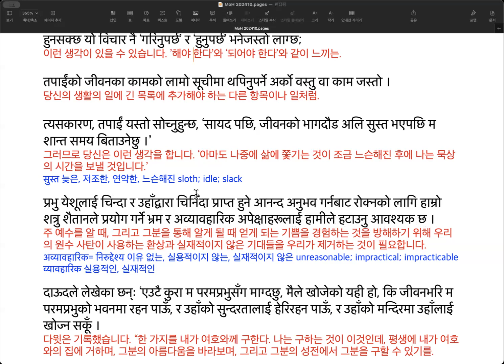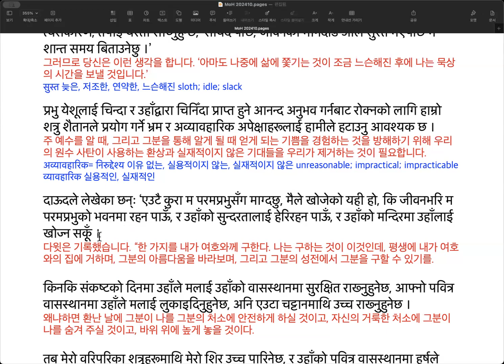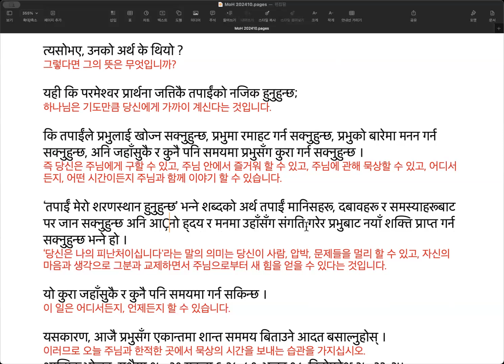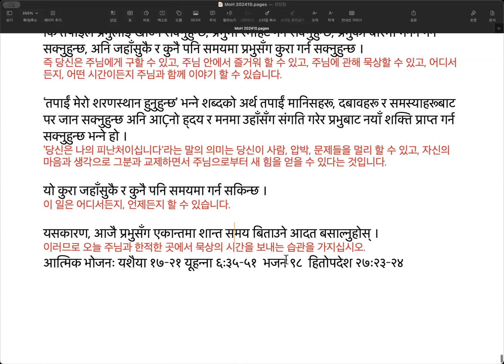희망의 메시지 241028 तपाईंको शान्त समय (१) 당신의 묵상의 시간(Quiet Time) (1)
तपाईंको शान्त समय (१)
당신의 묵상의 시간(Quiet Time) (1)
सोमवार, अक्टोबर २८, कार्तिक १२

‘तपाईं मेरो शरणस्थान र ढाल हुनुहुन्छ, मैले तपाईंको वचनमा भरोसा राखेको छु। ।’ —भजन ११९ः११४
“당신은 나의 피난처와 방패이십니다. 내가 당신의 말씀을 의지하였습니다.”—시편 119:114

परमेश्वरसँग नियमित शान्त समय बिताउन तपाईंलाई कुन कुराले रोकिरहेको छ ?
당신이 하나님과 정기적으로 묵상의 시간을 보내기 위해, 당신을 어떤 것이 방해(멈추게) 합니까?

हुनसक्छ यो विचार नै ‘गरिनुपर्छ’ र ‘हुनुपर्छ’ भनेजस्तो लाग्छ;
이런 생각이 있을 수 있습니다. ’해야 한다’와 ‘되어야 한다’와 같이 느끼는.

तपाईंको जीवनका कामको लामो सूचीमा थपिनुपर्ने अर्को वस्तु वा काम जस्तो ।
당신의 생활의 일에 긴 목록에 추가해야 하는 다른 항목이나 일처럼.

त्यसकारण, तपाईं यस्तो सोच्नुहुन्छ, ‘सायद पछि, जीवनको भागदौड अलि सुस्त भएपछि म शान्त समय बिताउनेछु ।’
그러므로 당신은 이런 생각을 합니다. ‘아마도 나중에 삶에 쫓기는 것이 조금 느슨해진 후에 나는 묵상의 시간을 보낼 것입니다.’
सुस्त 늦은, 저조한, 연약한, 느슨해진 sloth; idle; slack

प्रभु येशूलाई चिन्दा र उहाँद्वारा चिनिँदा प्राप्त हुने आनन्द अनुभव गर्नबाट रोक्नको लागि हाम्रो शत्रु शैतानले प्रयोग गर्ने भ्रम र अव्यावहारिक अपेक्षाहरूलाई हामीले हटाउनु आवश्यक छ ।
주 예수를 알 때, 그리고 그분을 통해 알게 될 때 얻게 되는 기쁨을 경험하는 것을 방해하기 위해 우리의 원수 사탄이 사용하는 환상과 실재적이지 않은 기대들을 우리가 제거하는 것이 필요합니다.
अव्यावहारिक= निरुद्देश्य 이유 없는, 실용적이지 않는, 실재적이지 않은 unreasonable; impractical; impracticable
व्यावहारिक 실용적인, 실재적인

दाऊदले लेखेका छन्ः ‘एउटै कुरा म परमप्रभुसँग माग्दछु, मैले खोजेको यही हो, कि जीवनभरि म परमप्रभुको भवनमा रहन पाऊँ, र उहाँको सुन्दरतालाई हेरिरहन पाऊँ, र उहाँको मन्दिरमा उहाँलाई खोज्न सकूँ ।
다윗은 기록했습니다. “한 가지를 내가 여호와께 구한다. 나는 구하는 것이 이것인데, 평생에 내가 여호와의 집에 거하며, 그분의 아름다움을 바라보며, 그리고 그분의 성전에서 그분을 구할 수 있기를.

किनकि संकष्टको दिनमा उहाँले मलाई उहाँको वासस्थानमा सुरक्षित राख्नुहुनेछ, आफ्नो पवित्र वासस्थानमा उहाँले मलाई लुकाइदिनुहुनेछ, अनि एउटा चट्टानमाथि उच्च राख्नुहुनेछ ।
왜냐하면 환난 날에 그분이 나를 그분의 처소에 안전하게 하실 것이고, 자신의 거룩한 처소에 그분이 나를 숨겨 주실 것이고, 바위 위에 높게 놓을 것이다.

तब मेरो वरिपरिका शत्रुहरूमाथि मेरो शिर उच्च पारिनेछ, र उहाँको पवित्र वासस्थानमा हर्षले कराउँदै म बलिदान चढाउनेछु, म भजन गाउनेछु, र परमप्रभुको प्रशंसा गर्नेछु।
그래서 나의 주변의 원수들에게 나의 머리를 들게 하실 것이고, 그분의 거룩한 처서에서 즐거움으로 부르짖으며, 내가 제사를 드릴 것이다. 내가 찬송을 할 것이고, 여호와를 찬송할 것이다.

मेरो ह्दयले तपाईंको विषयमा भन्दछ, “उहाँको मुहारको खोजी गर् ।”
나의 마음이 당신에 대하여 말합니다. “그분의 얼굴을 구하라”

हे परमप्रभु, तपाईंका मुहारको खोजी म गर्नेछु।’ (भजन २७ः४–६, ८) ।
오 여호와여! 당신의 얼굴을 내가 구할 것입니다. (시편 27:4-6, 8).

दाऊदले ती शब्दहरू लेख्दा, त्यहाँ कुनै मन्दिर वा ‘परमप्रभुको भवन’ थिएन ।
다윗이 이 말들을 쓸 때, 거기에는 어떤 성전이나 ‘여호와의 집’이 없었습니다.

त्यसोभए, उनको अर्थ के थियो ?
그렇다면 그의 뜻은 무엇입니까?

यही कि परमेश्वर प्रार्थना जत्तिकै तपाईंको नजिक हुनुहुन्छ;
하나님은 기도만큼 당신에게 가까이 계신다는 것입니다.

कि तपाईंले प्रभुलाई खोज्न सक्नुहुन्छ, प्रभुमा रमाहट गर्न सक्नुहुन्छ, प्रभुको बारेमा मनन गर्न सक्नुहुन्छ, अनि जहाँसुकै र कुनै पनि समयमा प्रभुसँग कुरा गर्न सक्नुहुन्छ ।
즉 당신은 주님에게 구할 수 있고, 주님 안에서 즐거워 할 수 있고, 주님에 관해 묵상할 수 있고, 어디서든지, 어떤 시간이든지 주님과 함께 이야기 할 수 있습니다.

‘तपाईं मेरो शरणस्थान हुनुहुन्छ’ भन्ने शब्दको अर्थ तपाईं मानिसहरू, दबावहरू र समस्याहरूबाट पर जान सक्नुहुन्छ अनि आÇनो ह्दय र मनमा उहाँसँग संगति गरेर प्रभुबाट नयाँ शक्ति प्राप्त गर्न सक्नुहुन्छ भन्ने हो ।
‘당신은 나의 피난처이십니다'라는 말의 의미는 당신이 사람, 압박, 문제들을 멀리 할 수 있고, 자신의 마음과 생각으로 그분과 교제하면서 주님으로부터 새 힘을 얻을 수 있다는 것입니다.

यो कुरा जहाँसुकै र कुनै पनि समयमा गर्न सकिन्छ ।
이 일은 어디서든지, 언제든지 할 수 있습니다.

यसकारण, आजै प्रभुसँग एकान्तमा शान्त समय बिताउने आदत बसाल्नुहोस् ।
이러므로 오늘 주님과 한적한 곳에서 묵상의 시간을 보내는 습관을 가지십시오.
आत्मिक भोजनः यशैया १७–२१ यूहन्ना ६ः३५–५१  भजन ९८  हितोपदेश २७ः२३–२४